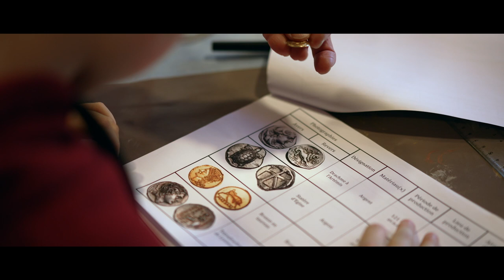La Fondation Square et le Musée d’Archéologie Nationale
La Fondation Square renforce son engagement pour l’enfance et la santé et annonce un nouveau partenariat avec le Musée d’Archéologie Nationale.
Ce partenariat permet aux enfants hospitalisés du service de chirurgie ORLcervico-faciale de l’hôpital Necker – Enfants Malades de participer à des ateliers autour de l’archéologie.
Découvrez ce nouveau partenariat et ses bienfaits sur les enfants hospitalisés en images.